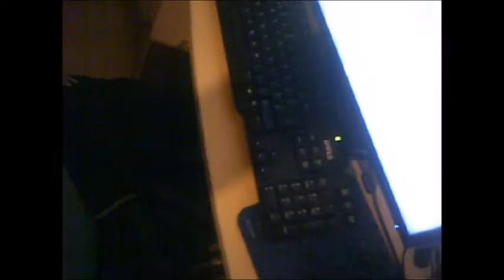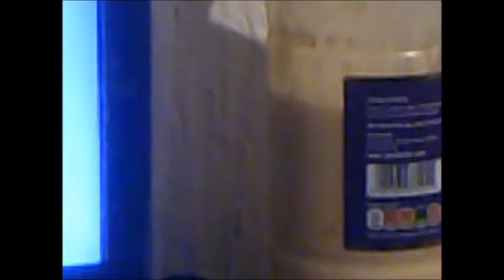Antiquity Time Continuum 4 - Jerry Anton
Take four.